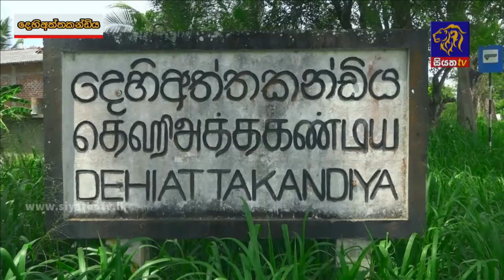Siyatha News | 06.00 AM | 27 - 12 - 2021